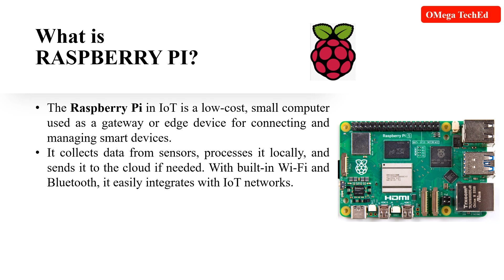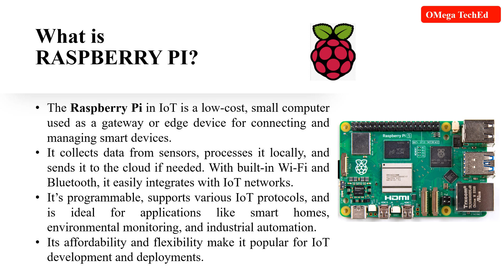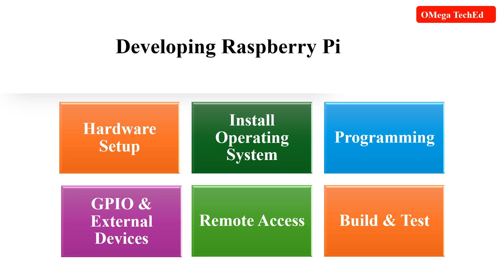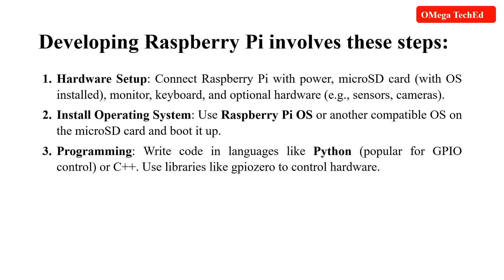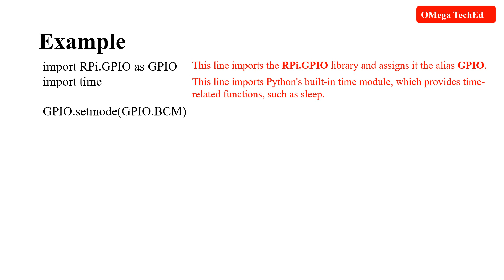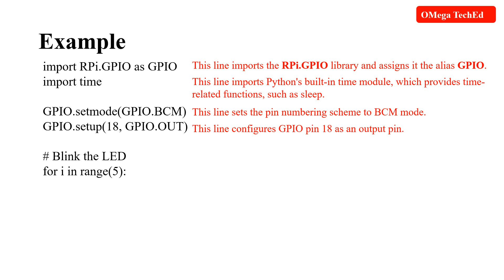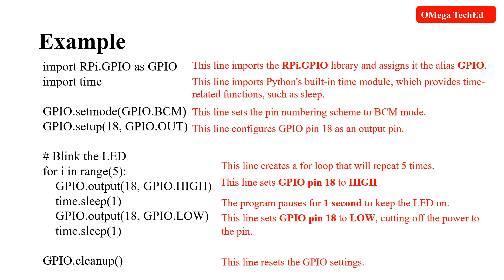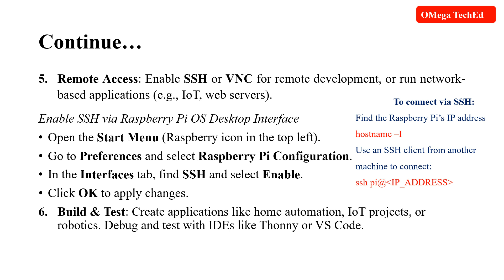Raspberry Pi, Developing on the Raspberry Pi.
0:00 Introduction
00:11 What is Raspberry Pi?
04:35 Developing Raspberry Pi

Reference books

Designing the Internet Of Things
Adrian McEwen,
Hakim Cassimally
WILEY

Sandeep Vishwakarma
Kiran Gurbani
Nitesh N. Shukla
Himalaya Publishing House

Image Sources.